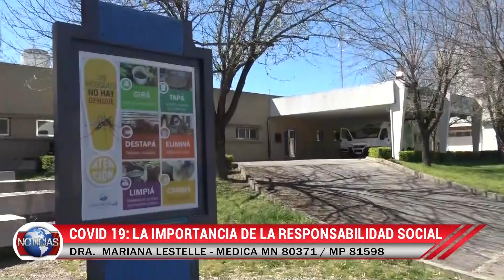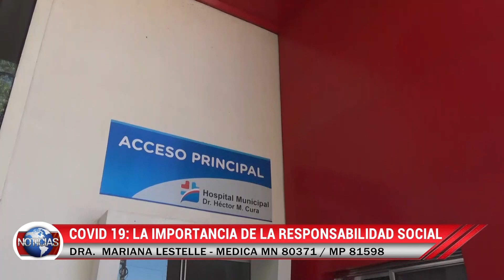Covid 19: la importancia de la responsabilidad social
La Dra. Mariana Lestelle fue entrevistada en Noticias y describió el contexto actual de la pandemia. Mirá la nota completa de Canal Local.